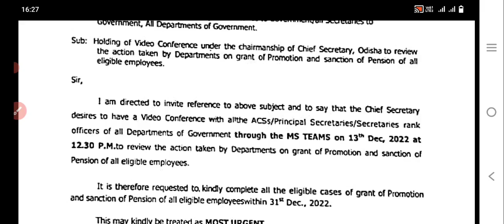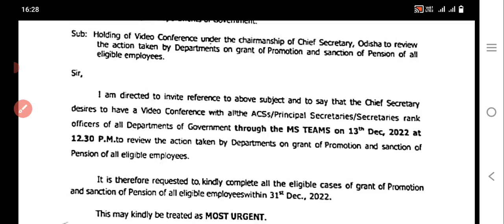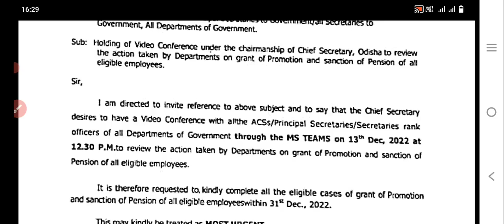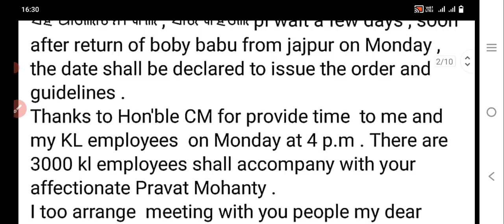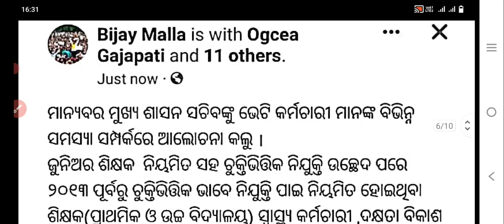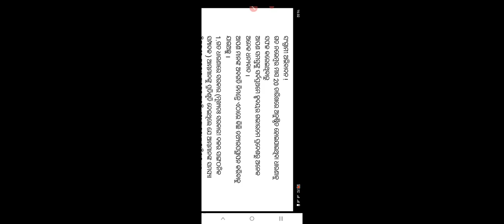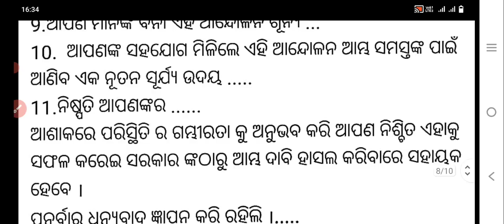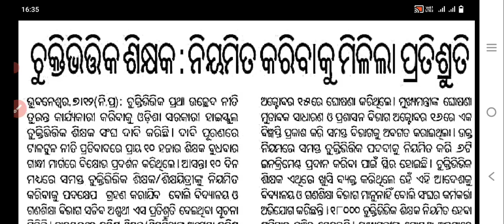ଆସିଲା BreakingUpdate Election ପୂର୍ବରୁ OPS/ଆସନ୍ତାକାଲି SteeringMembersଙ୍କୁ ନେଇ ବସିବ ବୈଠକ/୩୧ସୁଦ୍ଧା ସରିବ